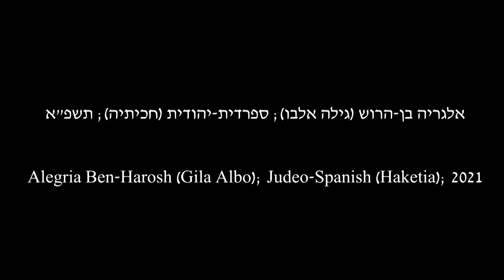לשון הבית: אלגריה בן-הרוש (גילה אלבו); ספרדית-יהודית (חכיתיה); תשפ"א/2021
נושא השיחה: מוות וחברה קדישא

Topic of conversation: Death and Chevra Kadisha